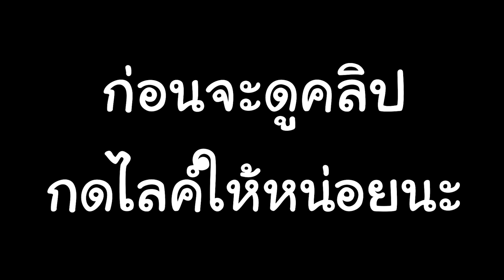ผมเอนชาปดาบ กาวิตี้ด้วย 10,000 โรบัค! ได้ของโคตรดี!!